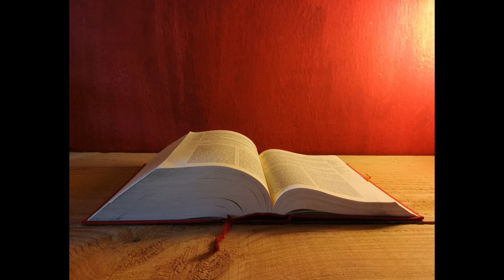Letture e Vangelo del giorno - Sabato 2 Novembre 2019 (audio letture della Parola)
Prima Lettura
Il Signore eliminerà la morte per sempre.
Dal libro del profeta Isaìa
Is 25,6a.7-9

In quel giorno, preparerà il Signore degli eserciti
per tutti i popoli, su questo monte,
un banchetto di grasse vivande.
Egli strapperà su questo monte
il velo che copriva la faccia di tutti i popoli
e la coltre distesa su tutte le nazioni.
Eliminerà la morte per sempre.
Il Signore Dio asciugherà le lacrime su ogni volto,
l'ignominia del suo popolo
farà scomparire da tutta la terra,
poiché il Signore ha parlato.
E si dirà in quel giorno: «Ecco il nostro Dio;
in lui abbiamo sperato perché ci salvasse.
Questi è il Signore in cui abbiamo sperato;
rallegriamoci, esultiamo per la sua salvezza».

Salmo Responsoriale
dal sal 24 (25)
Chi spera in te, Signore, non resta deluso.
Oppure:
A te, Signore, innalzo l'anima mia.
Ricòrdati, Signore, della tua misericordia
e del tuo amore, che è da sempre.
Ricòrdati di me nella tua misericordia,
per la tua bontà, Signore. R.

Allarga il mio cuore angosciato,
liberami dagli affanni.
Vedi la mia povertà e la mia fatica
e perdona tutti i miei peccati. R.

Proteggimi, portami in salvo;
che io non resti deluso,
perché in te mi sono rifugiato.
Mi proteggano integrità e rettitudine,
perché in te ho sperato. R.

Seconda Lettura
Aspettiamo la redenzione del nostro corpo.
Dalla lettera di san Paolo apostolo ai Romani
Rm 8,14-23

Fratelli, tutti quelli che sono guidati dallo Spirito di Dio, questi sono figli di Dio. E voi non avete ricevuto uno spirito da schiavi per ricadere nella paura, ma avete ricevuto lo Spirito che rende figli adottivi, per mezzo del quale gridiamo: «Abbà! Padre!».
Lo Spirito stesso, insieme al nostro spirito, attesta che siamo figli di Dio. E se siamo figli, siamo anche eredi: eredi di Dio, coeredi di Cristo, se davvero prendiamo parte alle sue sofferenze per partecipare anche alla sua gloria.
Ritengo infatti che le sofferenze del tempo presente non siano paragonabili alla gloria futura che sarà rivelata in noi. L’ardente aspettativa della creazione, infatti, è protesa verso la rivelazione dei figli di Dio.
La creazione infatti è stata sottoposta alla caducità – non per sua volontà, ma per volontà di colui che l’ha sottoposta – nella speranza che anche la stessa creazione sarà liberata dalla schiavitù della corruzione per entrare nella libertà della gloria dei figli di Dio.
Sappiamo infatti che tutta insieme la creazione geme e soffre le doglie del parto fino ad oggi. Non solo, ma anche noi, che possediamo le primizie dello Spirito, gemiamo interiormente aspettando l’adozione a figli, la redenzione del nostro corpo.

Mt 25,31-46

In quel tempo, Gesù disse ai suoi discepoli:
«Quando il Figlio dell’uomo verrà nella sua gloria, e tutti gli angeli con lui, siederà sul trono della sua gloria. Davanti a lui verranno radunati tutti i popoli. Egli separerà gli uni dagli altri, come il pastore separa le pecore dalle capre, e porrà le pecore alla sua destra e le capre alla sinistra.
Allora il re dirà a quelli che saranno alla sua destra: “Venite, benedetti del Padre mio, ricevete in eredità il regno preparato per voi fin dalla creazione del mondo, perché ho avuto fame e mi avete dato da mangiare, ho avuto sete e mi avete dato da bere, ero straniero e mi avete accolto, nudo e mi avete vestito, malato e mi avete visitato, ero in carcere e siete venuti a trovarmi”.
Allora i giusti gli risponderanno: “Signore, quando ti abbiamo visto affamato e ti abbiamo dato da mangiare, o assetato e ti abbiamo dato da bere? Quando mai ti abbiamo visto straniero e ti abbiamo accolto, o nudo e ti abbiamo vestito? Quando mai ti abbiamo visto malato o in carcere e siamo venuti a visitarti?”. E il re risponderà loro: “In verità io vi dico: tutto quello che avete fatto a uno solo di questi miei fratelli più piccoli, l’avete fatto a me”.
Poi dirà anche a quelli che saranno alla sinistra: “Via, lontano da me, maledetti, nel fuoco eterno, preparato per il diavolo e per i suoi angeli, perché ho avuto fame e non mi avete dato da mangiare, ho avuto sete e non mi avete dato da bere, ero straniero e non mi avete accolto, nudo e non mi avete vestito, malato e in carcere e non mi avete visitato”.
Anch’essi allora risponderanno: “Signore, quando ti abbiamo visto affamato o assetato o straniero o nudo o malato o in carcere, e non ti abbiamo servito?”. Allora egli risponderà loro: “In verità io vi dico: tutto quello che non avete fatto a uno solo di questi più piccoli, non l’avete fatto a me”.
E se ne andranno: questi al supplizio eterno, i giusti invece alla vita eterna».